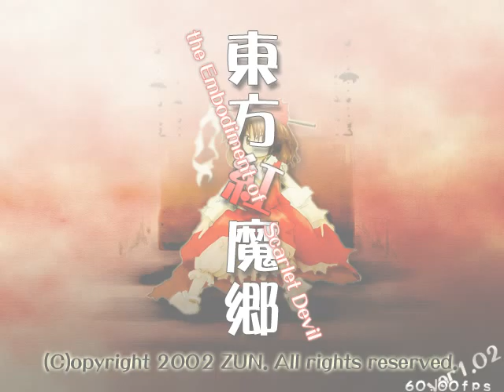【東方】Part 15 続ノーマルモードクリアチャレンジ【東方紅魔郷】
お目目がしぱしぱでしたが頑張りました(´ω｀)ﾉ